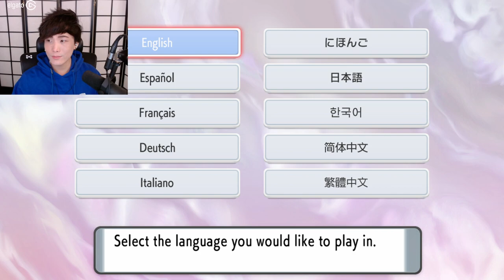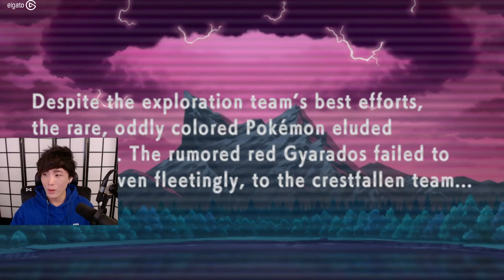"MoBa Gaming" Sykkuno" (Part.1) Hello !! Pokémon Shining Pearl ^_^ 11|20|21